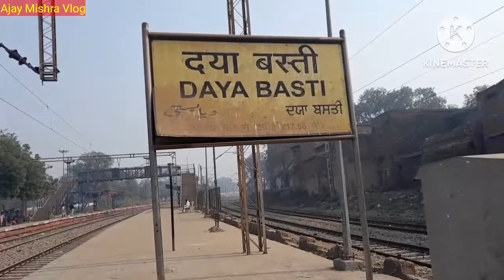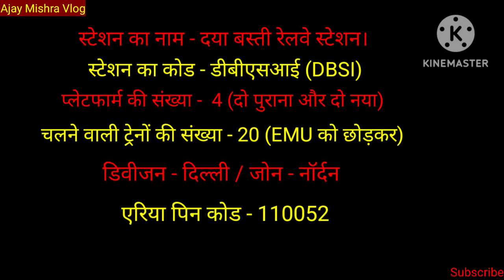Daya Basti Railway Station | Ajay Mishra Vlog | Aal India Railway Station Vlog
Dosto Namskaar

Is Video Me Aap Dekhenge Daya Basti Railway Station Ki Full Jankari.

Is Video ko mene 18.12.22 ko Banaya hai.

Me Aapko Thoda Station ke bare me bata deta hun
As Per Rail Information Data (23.12.22)
Station Name - Daya Basti Railway Station
Station Code - DBSI
Elevation - 222 m above sea level
Zone - NR/Northern
Division - Delhi
Number Of Platform - 4
No. of Track (Aap Video Dekhen)
Area Pin Code - 110052
Proper Address - Railway Colony Zakhira, Delhi 110051
State - Delhi NCT

Nearest Airport - Delhi Airport 15km

 Train Stoppgae Details 👇

00 - Rajdhani Trains
00 - Shatabdi Trains
00 - Jan Shatabdi Express
00 - Garib Rath Trains
16 - Mail/Express Trains
00 - Demu Trains
00 - Sampark Kranti Trains
00 - Superfast Trains
00 - Double Decker Trains
04  - Memu Trains
13 - EMU trains

Orginate Trains - 0
Terminating Trains - 0